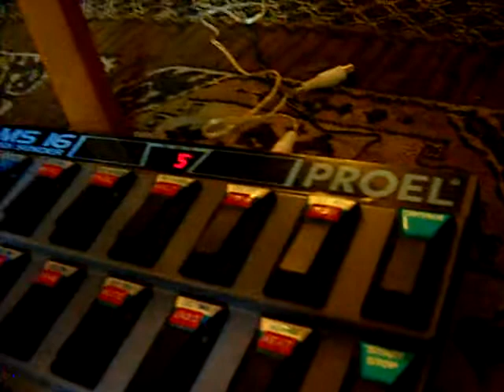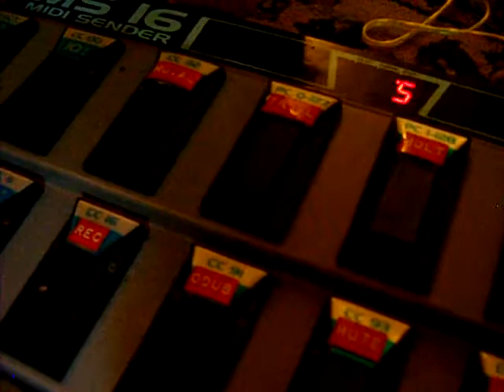Some fun with sooperlooper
I made a little improvised latin song to test my looping setup, involving an old proel midi pedal board, the sooperlooper software with jack on arch linux, and a guitar